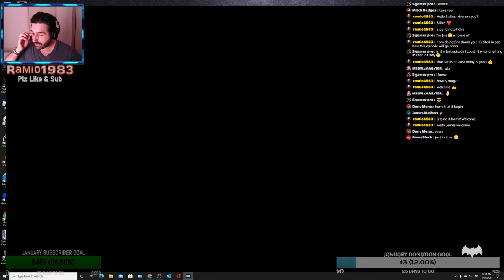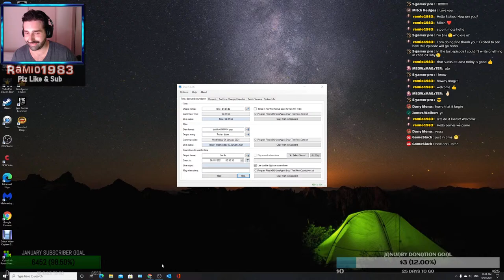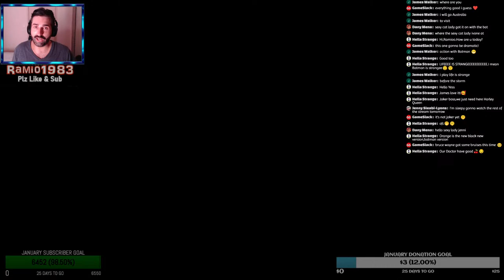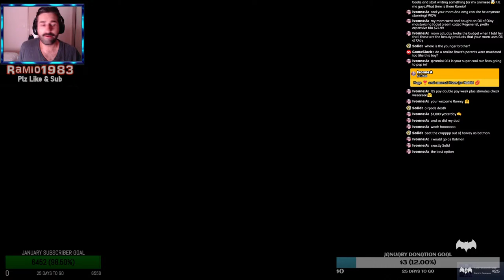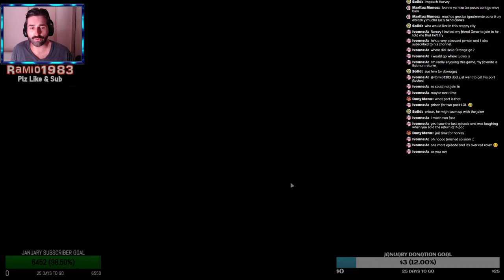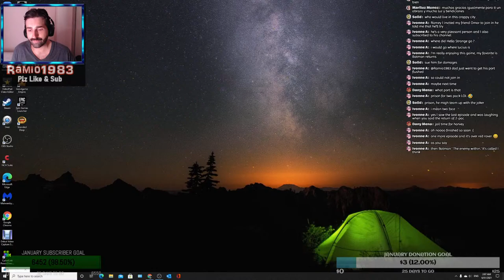Let's Play- Batman Telltale- Part 4 (Love Triangle!?)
Hello Friends! Welcome to my next game stream! We are now playing BATMAN the Telltale Series. A decision based action game that gives you many different outcomes depending on the Bruce Wayne or Batman you wan't to become. This is a blind playthrough  and my first time! I am excited so come join  in the fun and say Hello on the live chat!